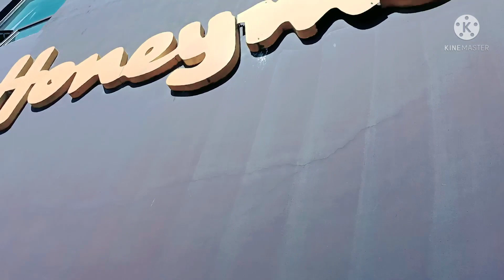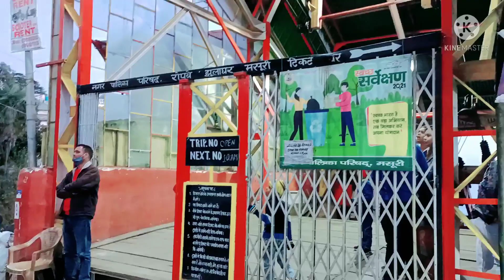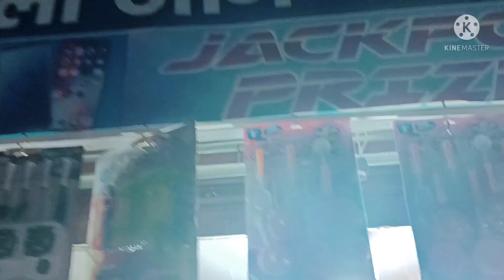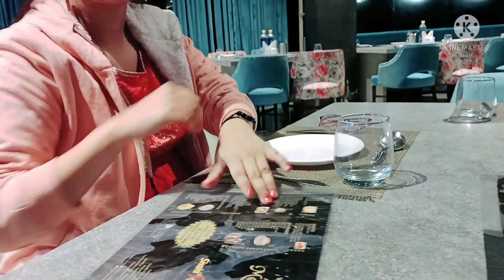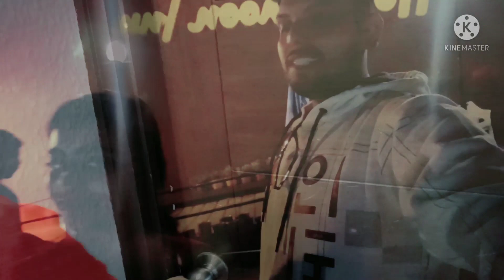Honeymoon in MUSOORIE |AyushiJatincouplevlogs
hello friends

Original-Artist(s)/ Record-label(s).
All the contents are intended to Showcase Creativity.

# *AyushiJatincouplevlogs*

Follow *us* on Instagram (AyushiJatincouplevlogs)

our *online shopping* page:- (you can purchase best products here at reasonable prices)

Hey guys,
Our vlog channel is all about spread love and happiness for everyone.

This channel doesn't take any responsibility for any harm. We
post videos content on our experiences, can't guarantee that whatever we use in our video can suit you.
With love
Ayushi & Jatin
Please do not use any video and picture without our permission.

All the song rights  in this video are completely reserved by original team.
This video is just for showcasing our talent not for any monetary intention.
Stay Tune with us and give your love and support to us. 💞